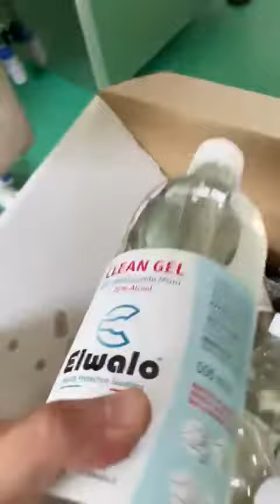Automatic Filling Line with Automatic Capping Hand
Full automatic fillingline with automaticcappingmachine and capspositioning and automaticlabelingmachine